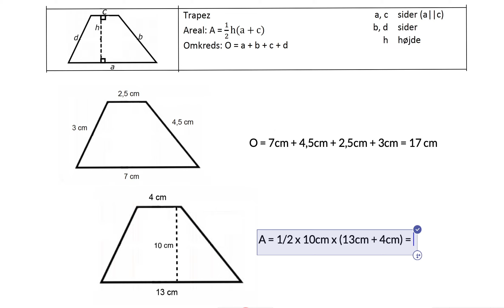trapez omkreds og areal